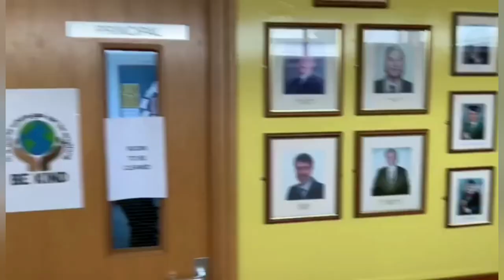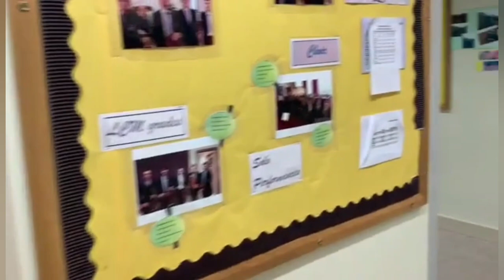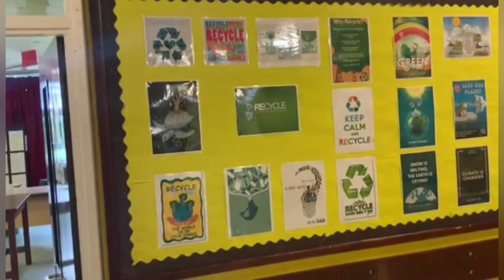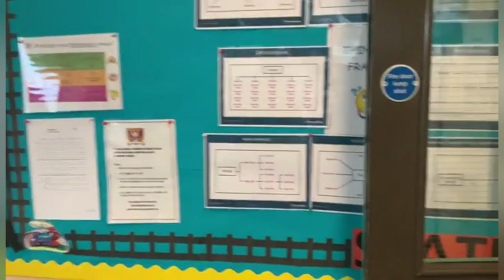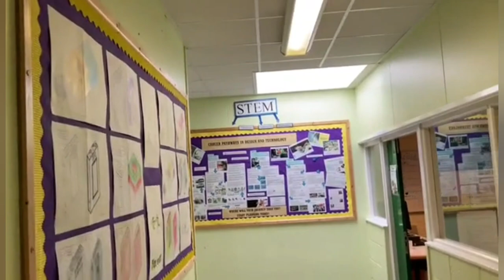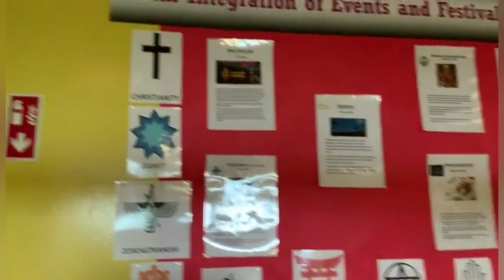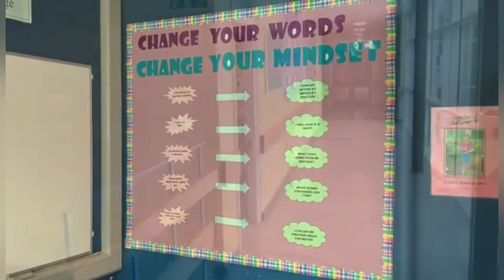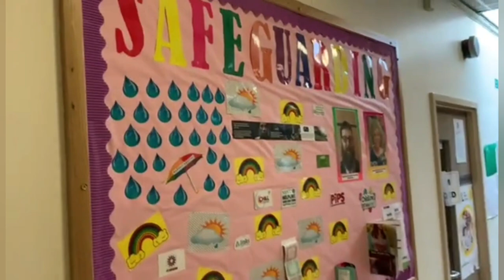Year 8 Welcome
Incoming Year 8 pupils, there are a few people who would like to say hello to you...